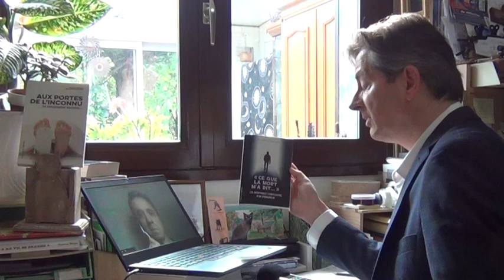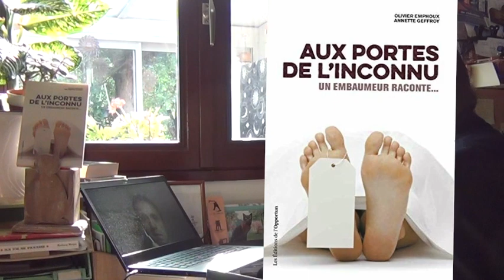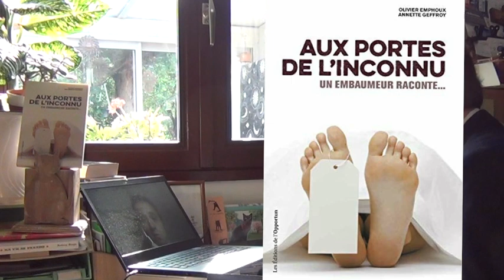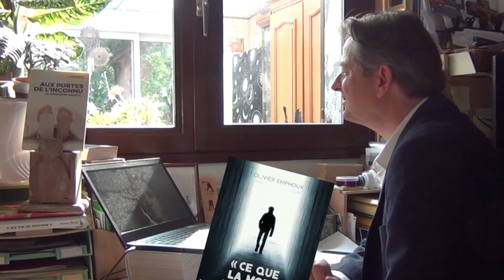Olivier Emphoux "Ce que la mort m'a dit..."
Deuxième discussion avec l'embaumeur Olivier Emphoux à propos de son deuxième livre "Ce que la mort m'a dit..."